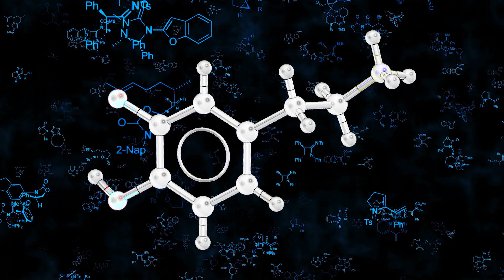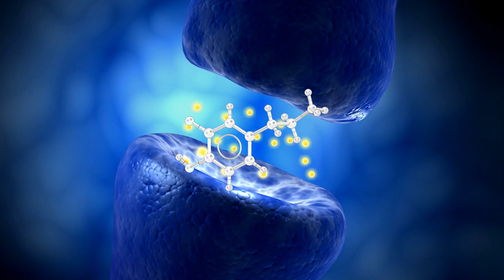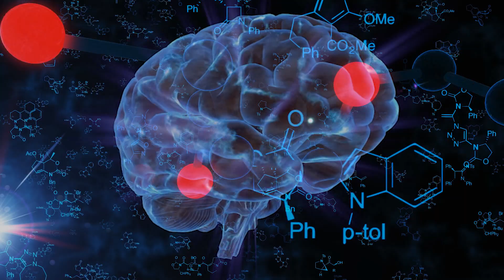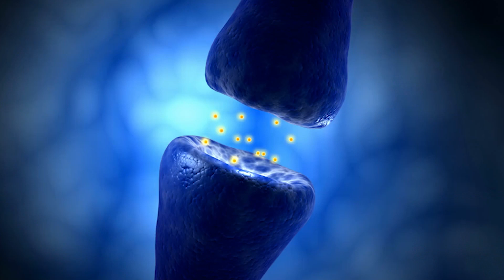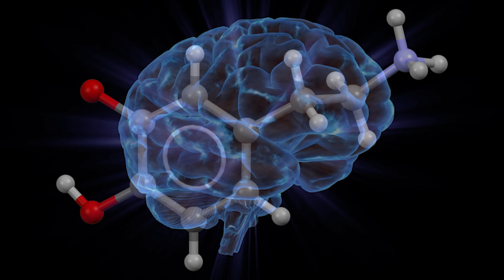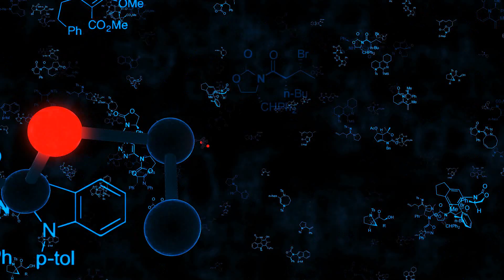The Brain is a Dope Dealer: On Dopamine and the Chemistry of Motivation and Pleasure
Dopamine is really nothing special in terms of chemistry. There is no apparent magic to the molecule itself.

 It is frequently referred to as the pleasure neurotransmitter, manufactured and let loose in the brain during the best of times, to supply a warm rush of the greatest feeling in the world.

From cockroaches to the Queen of England, dopamine is at the core of the biochemistry driving behavior.

All music written and performed by Christopher Rankin